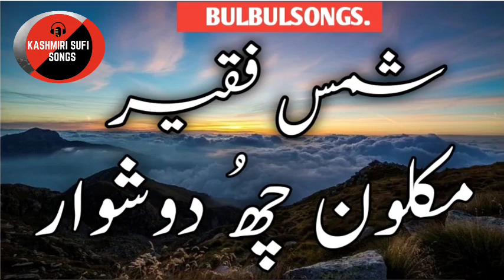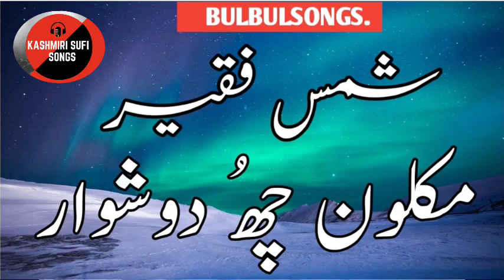MAKLOON CHU DOUSHVAAR 🤩❣️ | KALAMI SHAMAS FAQIR | BULBULSONGS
MAKLOON CHU DOUSHVAAR MUSHKILO | KALAMI SHAMAS FAQIR | BULBULSONGS | ‎@kashmirisufisongsofficial

MEHFIL SONGS
Place.              WAHIDPORA GBL
Singer.             GM BULBUL
Poet.                SHAMAS FAQEER
Camera.          WARSI ULFAT
Rec Asst         SUZAIN BHAT
Language.      KASHMIRI
Editor.             WARSI ULFAT
Music Lab      KASHMIRI SUFI SONGS
Rec.

||  چنل اپ کی چنل ہے اسکو  کو سبسکرائب کریں اور اپنے دوستوں کے ساتھ شیرکرنا نہ بولیے |||

Kalam :
✔ MAKLOON CHU DOUSHVAAR MUSHKILO